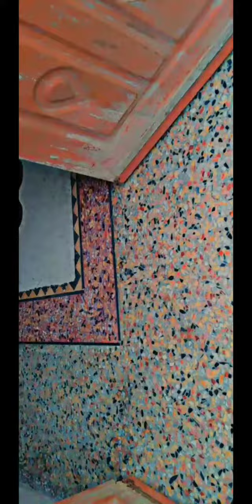New chips design for home